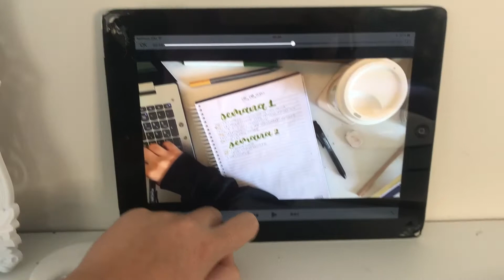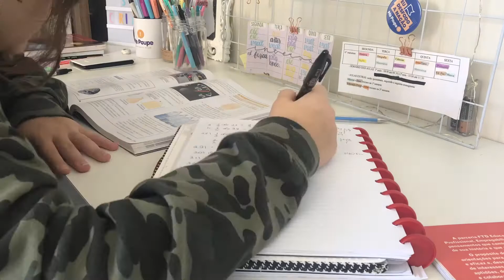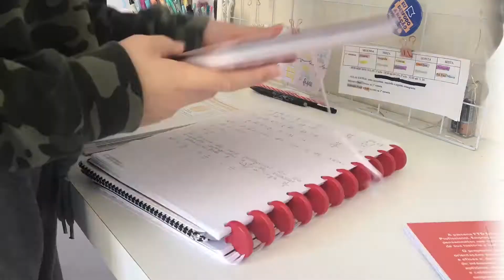Study vlog #23 - UMA SEMANA DE COMIGO! ESTUDOS E MINHA ROTINA!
olá pessoas, tudo bom!?

bom gente, mai um study vlog aqui pra vcs, mas dessa vez foi mais a minha rotina, consegui mostrar pra vcs uma semana dos meus estudos! claro q eu n estudei todos os dias, pq ninguém é de ferro né, mas eu consegui mostrar bastante coisa pra vcs!!! Gostou do meu conteúdo? Tem conteúdo novo aqui pra vcs toda terça e sexta às 16:30! Tem alguma sugestão ou crítica construtiva pra mim? Pode comentar, assim vc me ajuda a melhorar cadê vez mais e trazer melhores vídeos aqui pro canal 😊 faço o meu conteúdo com muito carinho! Espero que gostem 💕

(Em breve mais 😁)

Ideias de vídeos são sempre bem-vindas!

Críticas construtivas me ajudam a melhorar! 😊

Compartilhe!
Comente!

Bjuuuuuuu